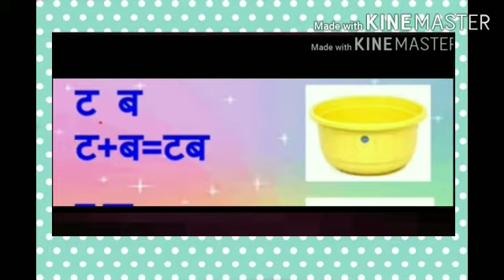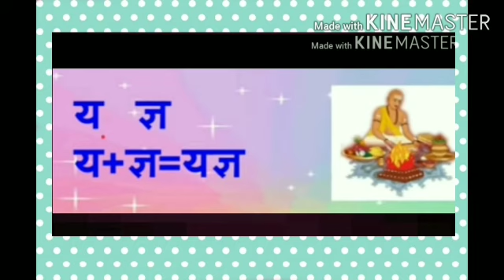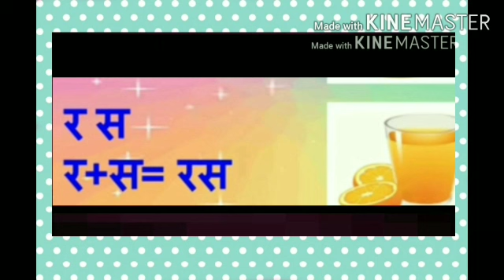Class Nursery Hindi